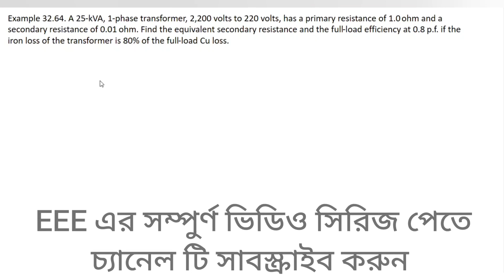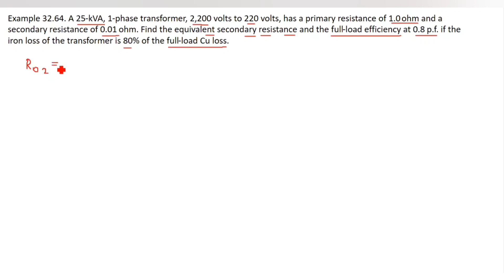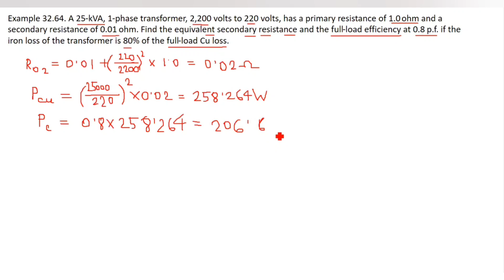82. Transformer Math Problems Bangla || Class 61 || Theraja 32.64 || Transformer Bangla Tutorial